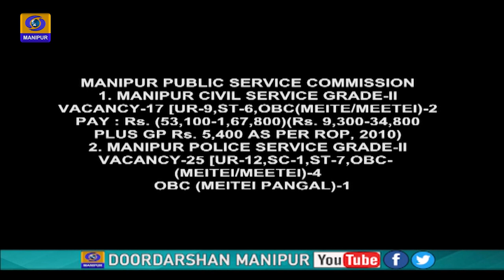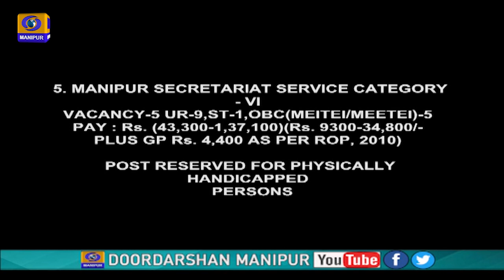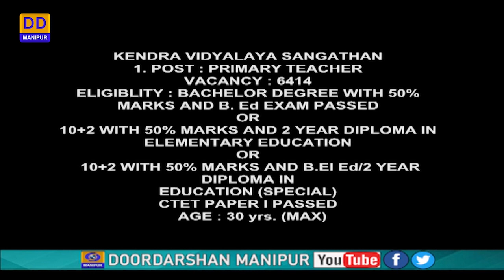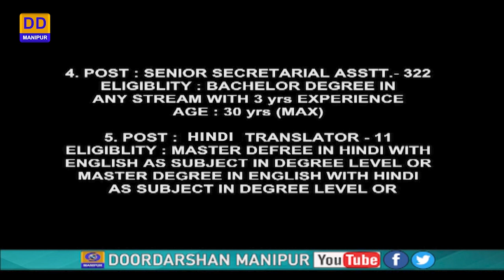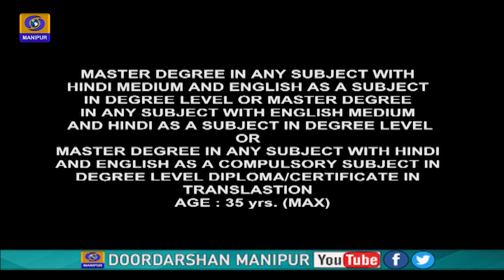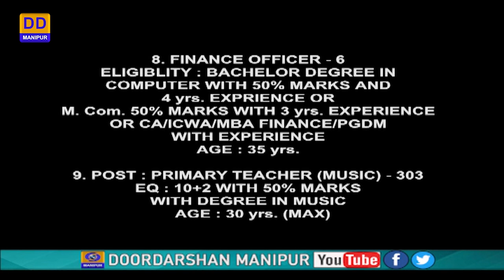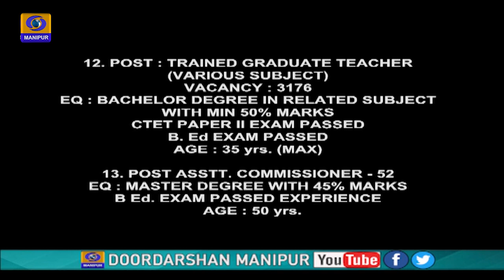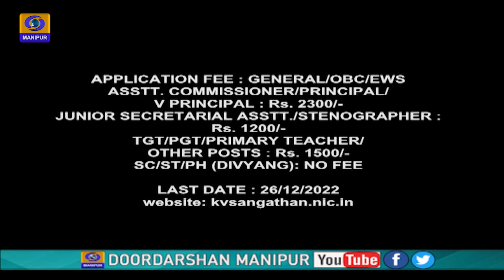Employment News - 9 dec 2022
Employment News

9 december 2022